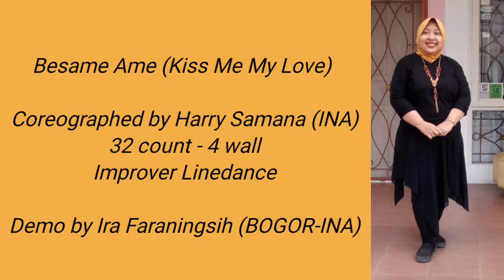Besame Ame (Kiss Me My Love) - Linedance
Coreographed by Harry Samana (INA)
32 count - 4 wall
Improver Linedance

Demo by Ira Faraningsih (BOGOR-INA)